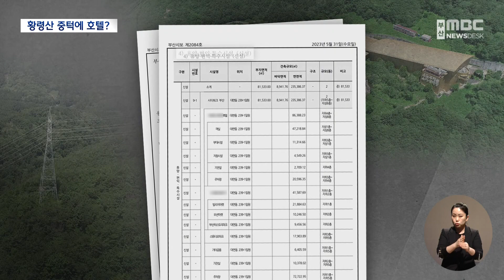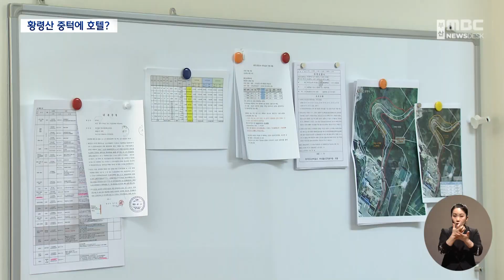황령산 전망대 이어 호텔까지.. '난개발' 우려 (2023-06-01,목/뉴스데스크/부산MBC)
▶부산 황령산 중턱에 대규모 호텔과 상업시설 개발이 추진되고 있는 것으로 확인됐습니다.
현재 산 꼭대기에도 120m짜리 전망대 건설이 진행 중인데, '난개발' 우려가 나오고 있습니다.